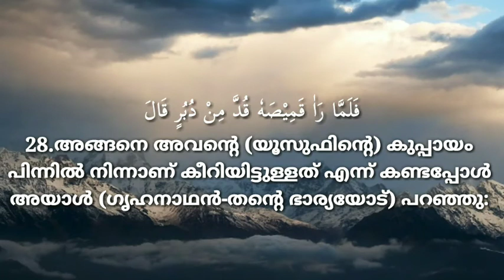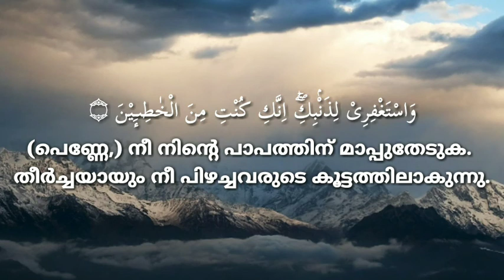Surah Yusuf 23-29 Sh.Yusuf Abkar Most beautiful recitation Malayalam Translation